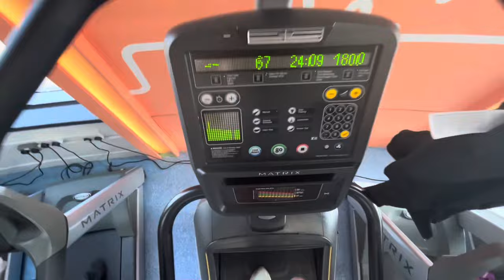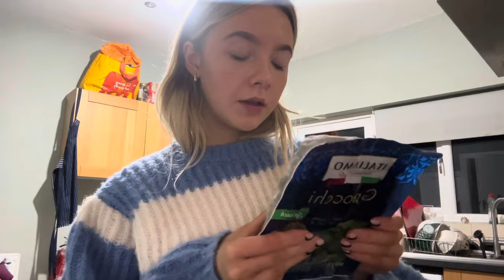chaza shop haul 😋